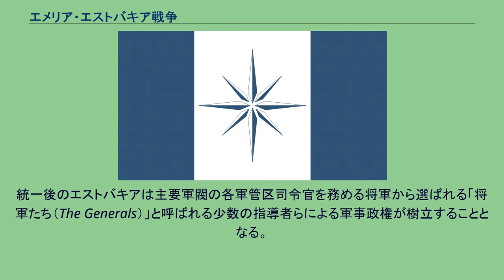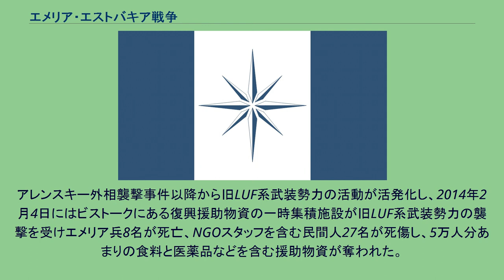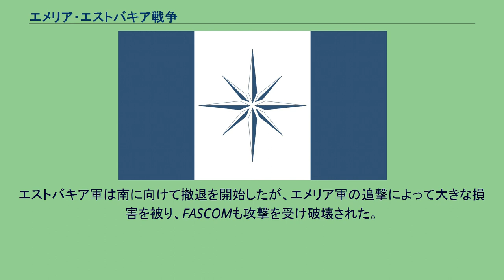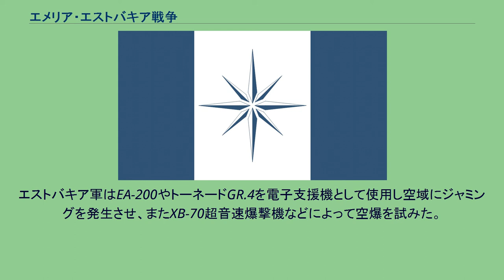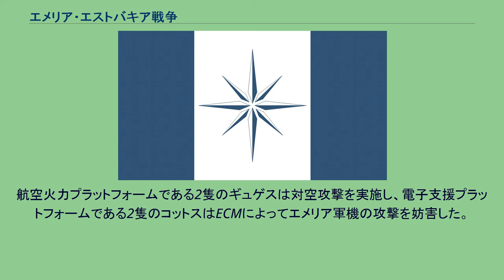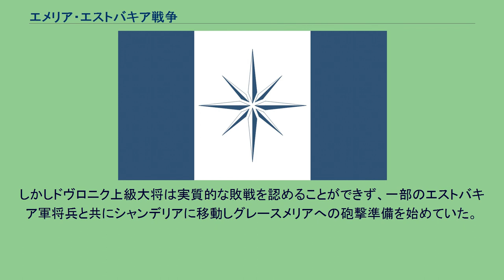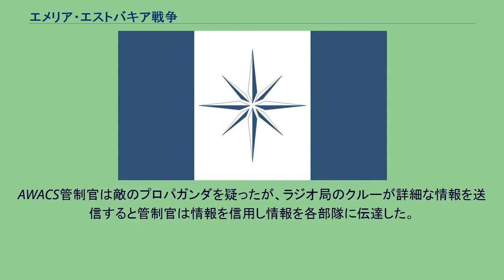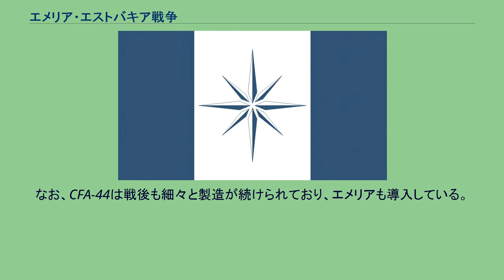エメリア・エストバキア戦争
エメリア・エストバキア戦争（エメリア・エストバキアせんそう）は、バンダイナムコゲームス（後のバンダイナムコエンターテインメント）のXbox 360用フライトシューティングゲーム『エースコンバット6 解放への戦火』の舞台となった架空の戦争。
2015年8月30日のエストバキア連邦によるエメリア共和国の首都グレースメリアへの侵攻に端を発し、その後のエメリア軍の反攻により2016年4月1日もしくは5月下旬に終戦を迎えた戦争である。
EE戦争やエ・エ戦争（E.E. War）とも呼ばれる。
本項では便宜上、エメリア・エストバキア戦争の背景となったエストバキア内戦についても取り扱う。
1999年7月に小惑星ユリシーズが落着するであろうことが国際天文学連合（IAU）によって予測されており、その被害を懸念した世界各国は地表に落下してくるユリシーズの破片への対抗策を練っていた。
当初、主な被害範囲はユージア大陸に集中すると見られており、中央ユージア連合（FCU）を中心とするユージア大陸諸国はユリシーズの破片を迎撃することを目的としたSTN計画を進め、サンサルバシオンにストーンヘンジを建造していた。
1998年6月、コモナ天文台が探査衛星による追跡調査を継続して42ヶ月が経過した頃、撮像と重力測定結果を総合したところ小惑星本体の組成がより鮮明化し、ユリシーズの内部構造に空洞もしくは隙間が存在している可能性が明らかになった。
この内容をもとにIAU天文物理学チームが予測軌道の再計算を行い、シールズブリッジ大学も検算を受託した。
地球の重力とユリシーズの質量から換算すると、分裂したユリシーズは大別して2つのグループに離散し、従来想定されていた以上の広範囲に渡り岩石の破片が地表面に分散するものと判明した。
具体的には東経135度から西経30度までの子午線を貫く形で破片が分散すると予測され、アネア大陸東部にも落着すると見込まれた。
調査結果は被害予測パターンの月次更新報告としてIAU単独で7月に公表された。
新たに加えられた落着予測範囲はストーンヘンジの射程外であったが、FCUは難航している国家間の調整や、STN計画全体の安定性確保と確実な遂行を同盟国間で行う事を優先し、ストーンヘンジの迎撃可能範囲の拡大は見送られた。
ユリシーズ落着までおよそ1年しかなく、IAUの公表にアネア大陸諸国は騒然とした。
エメリアは隕石迎撃施設の建造は行わず、グレースメリア城など各種城塞の地下をシェルターとして施工して対策した。
また避難民の受け入れ先としてもエメリア首都グレースメリアはオーシア首都オーレッドに次ぐ規模となった。
エストバキアはストーンヘンジと同様に大型レールガンによる隕石迎撃を目的とした施設「シャンデリア」の建造を開始した。
エメリアは隕石迎撃兵器の軍事転用を危惧しており、計画差し止めを求めていた。
エストバキア政府はシャンデリアの建造を続行したが、シャンデリアは検証を重ねるごとに砲台は大型化し、隕石迎撃の為の照準に必要な基部旋回機構の開発が難航した。
隕石迎撃施設として運用することは叶わず、アネア大陸東部に位置するエストバキアにはユリシーズの破片が多数落着することとなる。
この結果としてエストバキアの経済やインフラは破綻した。
それに対してエメリアの隕石被害は僅少であった。
エメリア政府はユリシーズ復興援助政策を開始し、2000年1月10日からエストバキアに対してNGOなどと共同で復興支援を開始した。
経済破綻状態に陥ったエストバキアに対し、エメリアはNGOと共に援助を実施していたが、慢性的な物資不足やインフラ復旧の遅延が発生していた。
政治家や官僚は次々に国外へ脱出し、政府は機能を停止した。
中央政府の影響力低下に伴って台頭したのが各地の軍人たちであり、リエース派軍閥、東部軍閥、自主関税同盟、諸島連合、北部高地派、政府残党軍と呼ばれる6つの軍閥がエストバキア国内を分割統治したが、こうした統治は上手く行かず、軍閥間の抗争や略奪が発生し小規模な衝突が繰り返されるようになった。
これを受けてエメリアによる援助は一時凍結を余儀なくされた。
2002年3月20日には情勢悪化のため、オーシアやエメリアなどが参加する戦略物資輸出規制の対象国に指定され、オーシアなどの圧力によってベルカからも兵器の購入ができなくなった。
2004年2月1日にはアネア共和国準備機構が設立され、エメリア、エストバキア、ノルデンナヴィクを統一するアネア共和国構想の実現に向けて動き出してお...